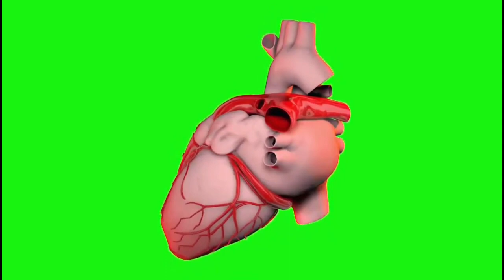Heart HD Green Screen Heart Effects Full HD 1080p ( Copyright safe) Heart Green Screen Video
By Rishabh Dev Technical
Green Screen Video Effects
Heart